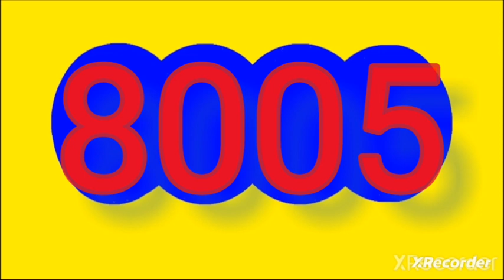Resultado culona noche hoy martes 9 de enero del 2024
RESULTADOS SORTEOS DE LOTERIAS Y CHANCES DEL martes 9 de enero  del 2024